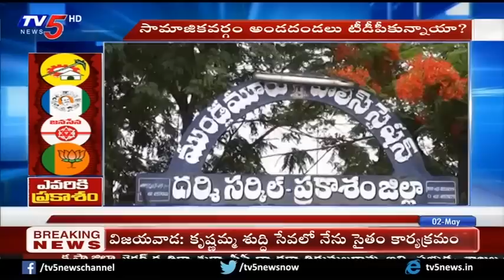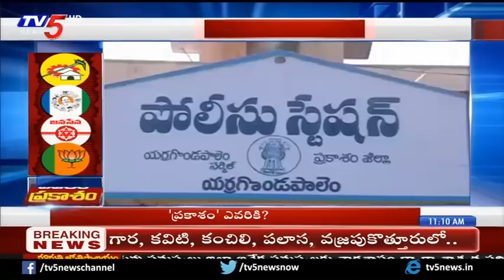'ప్రకాశం' ఎవరికి ..? | AP 2019 Election Results | TV5 News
'ప్రకాశం' ఎవరికి ..? | AP 2019 Election Results